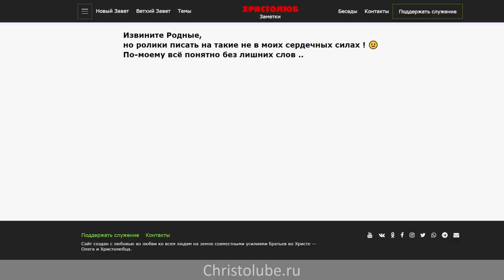КОРРИДА — легальное убийство под овации бесноватой толпы пожирающей хот-доги (19.10.19) ХРИСТОЛЮБ ✝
КОРРИДА — это видео о том, что люди опустились до такого безумия, что легализовали убийство беззащитных животных, да ещё и с радостью очей и полным ртом окровавленных трупов ликуют, наблюдая за беззаконным действием.

Когда я где-то читаю, вижу, слышу, наблюдаю в реальной жизни проявления любви, а искреннее покаяние и есть явление любви, то у меня всё время сердце к горлу подходит .. могу рыдать как дитя долгое время 😭 вместе с кающимся грешником в том числе. Хотел сказануть громкую речь, да не вышло )) Такие ролики — не мой формат, психика не позволяет !! ) С ужасом осознаю, что я добрый !! )))

"На этой знаменитой фотографии изображен конец карьеры матадора Альваро Мунеро. В самый разгар боя он вдруг, в раскаянии сел у края арены. После, в интервью, Альваро расскажет: «Внезапно я увидел не рога, а глаза быка. Он стоял передо мной и смотрел на меня. Просто стоял и смотрел, не делая попыток напасть. Сама невинность, которую все животные имеют в своих глазах, смотрела на меня с мольбой о помощи. Это было похоже на крик о справедливости и где-то глубоко, внутри меня, я вдруг понял, что он обращается ко мне так, как мы обращаемся в молитве к Богу: «я не хочу с тобой бороться, пожалуйста, пощади меня, ведь я не сделал тебе ничего плохого. Убей меня, если хочешь, если на то будет воля твоя, но я не хочу с тобой драться». И я, прочтя это в его глазах, почувствовал себя самым худшим существом на земле и прервал бой. После этого я стал бороться против корриды».

Эта история была опубликована еще в 2012 году. Тогда еще фотография не была широко известна. После того, как об этом случае рассказали тысячи других иностранных изданий, о матадоре Альваро Мунеро узнали миллионы, а фотография стала одной из самых узнаваемых."

— SKYPE: christolube

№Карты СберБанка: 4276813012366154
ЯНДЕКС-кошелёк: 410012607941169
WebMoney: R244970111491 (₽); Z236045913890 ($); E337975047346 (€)